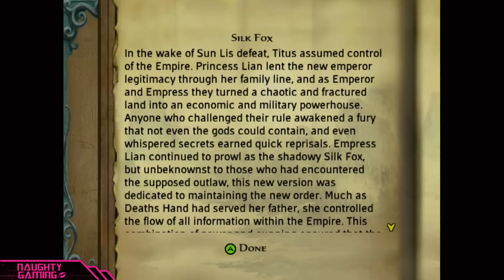Jade Empire Silk Fox Romance (Open Palm & Closed Fist) Male Protagonist